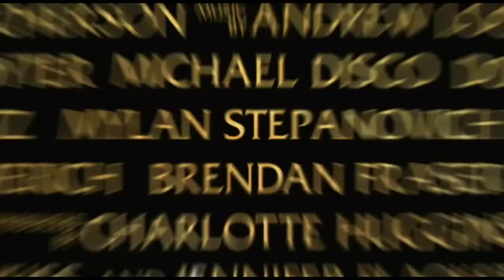Journey to the Center of the Earth (2008) - HD Trailer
Journey to the Center of the Earth - Starring Brendan Fraser, Josh Hutcherson, and Anita Briem